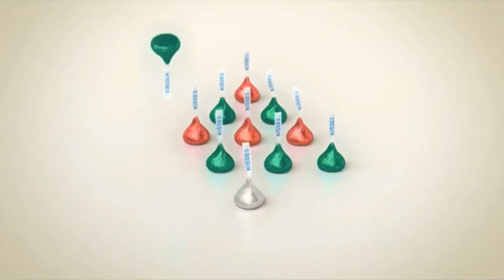Weird Hershey's Commercial (2012)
alt title: rock my hershey's

note 1: this is one of my first holiday themed memes
note 2: this is also my first ytpmv

everything belongs to their proper owners